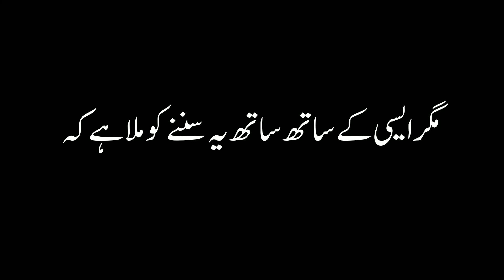Imran Khan's Private Security License being Cancelled | Imran Khan selecting ISF members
In today's video, we will discuss Imran Khan's Private Security License being Cancelled | Imran Khan selecting ISF members.
Kya Imran Khan ki jaan ko khatra hai?
Kya ab media k baad dosre idaro k bhi license cancel kiye ja rahe hain?
Pakistan ki federal hukomat ka kehna tha k Imran Khan ko public appearcances aur jalso se dor rehna chahiye kyuke unki jaan ko khatra hai magr issi k sath sath ye sunne ko mila hai k jo security agencies Imran Khan ko security provide kr rahi hai. Jo unki jaan ki hifazat kr rahi hain un agencies k ab License cancel kiye jarahe hain. Iss baat ka matlab ab sirf ik hi nikala jaraha hai k jo private security provide krne wale idaray hain wo Imran Khan ko security provide krna chor dein. Federal Government ki ye decision Imran Khan k liye bht hi zada khatarnaaq sabit hoskti hai aur iss decision k baad logo ka ye kehna hai k agr security ki breech ki wajah se Imran Khan ko kch bhi hua to uski zimedar sirf aur sirf Pakistan ki federal hukomat hi hogi. Aur sath hi ik aur cheez samne ai hai k jab Nawaz Sharif wazir e azam thy to unki security pe kitna paisa lagta tha? Senate ki committee ne ye Information leak ki hai aur kaha gaya hai k Nawaz Sharif ki security pe lakho nahi, croro nahi balke arabo rupay kharch kiye gaye thy unki security pe. Bataya gaya k Nawaz Sharif ki security k liye 2200 afraad hote thy aur unka salana kharcha unka 4.5 Arab Rupay tha.
Imran Khan ki Insaf Students Federation ki membership kab milegi?
Imran Khan ne KPK house mein nojawano se khitaab kiya aur kaha k 5 september ko Insaf Students Federation ki membership di jaygi aur ye pore Pakistan ki universities aur colleges mein di jaygi. Aur unno ne nojawano se kaha k aap bharpor andaz se iss cheez mein shareek ho aur meri call ka wait kare. Imran Khan ne kaha hai k Jese hi mein call dnga to sab nojawan us movement ko lead krnge aur Pakistan ki haqiqi azadi ki tehreek ko nojawan hi lead krnge. Imran Khan ne ik aur baat ki hai k jis tarah se hmpe charges lagaye ja rahe hain aur jis tarah hme torture kiya ja raha hai agr yehi chalta raha to hm Islamabad ki tarf ik aur long march krnge aur usko ghairay me lenge. Iss hawalay se sargodha ka jalwa bht hi zyada important hai kyuke iss long march ki decision ussi jalsay me li jaygi.